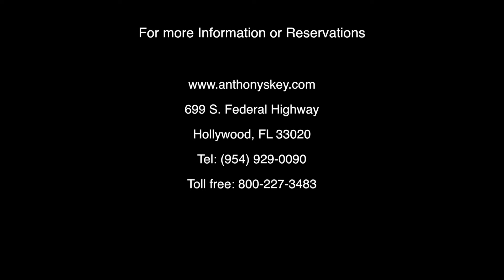Anthony's Key Resort - Dolphin Swim & Snorkel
Immediately following the 30 minute Dolphin Encounter, this activity allows you to swim and snorkel with our resident pod of dolphins on their terms, with no trained behaviors. Experience what it would be like to be a ‘part of the pod’ in the wild – it’s a thrill you’ll remember for years to come. With a limited number of fellow participants, you’ll enjoy maximum physical contact with these friendly marine mammals as they swim along with you throughout a two-acre enclosure. You'll be captivated by their natural curiosity, intrigued by their whistles and clicks as they communicate with each other, and delighted to see mothers and their calves swimming side by side.